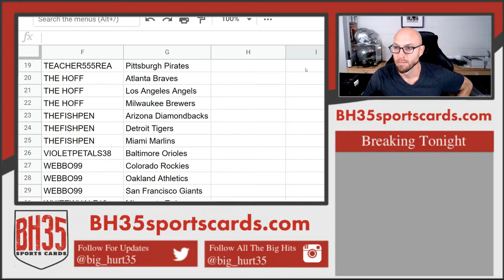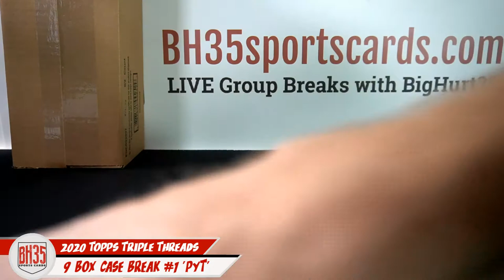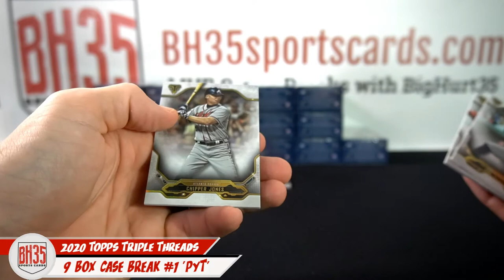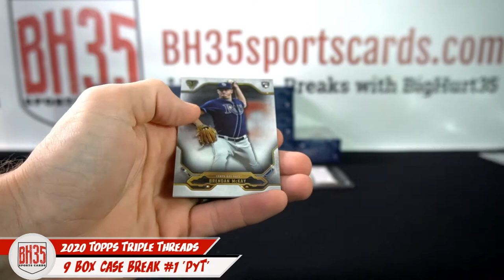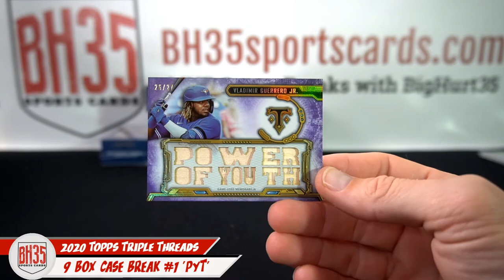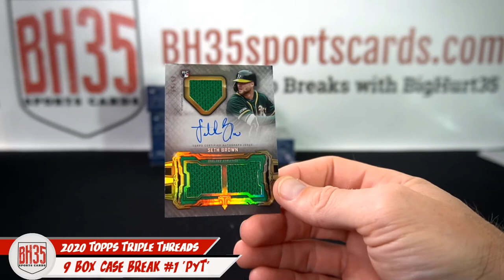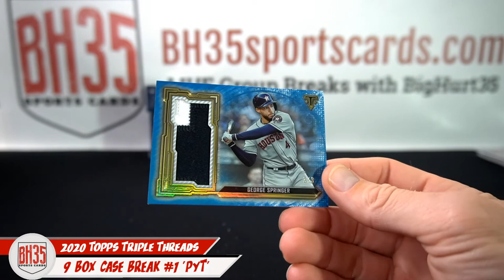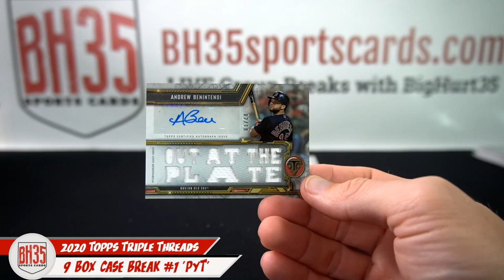2020 Topps Triple Threads Baseball | 9 Box Case Break #1 Pick Your Teams